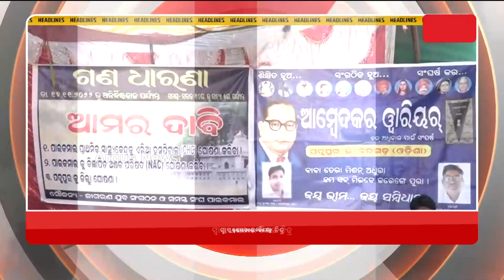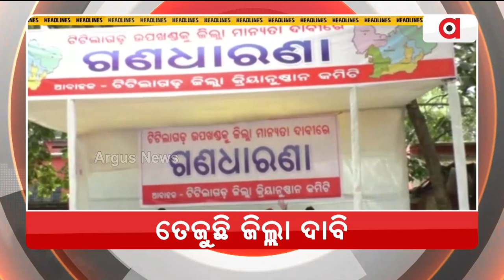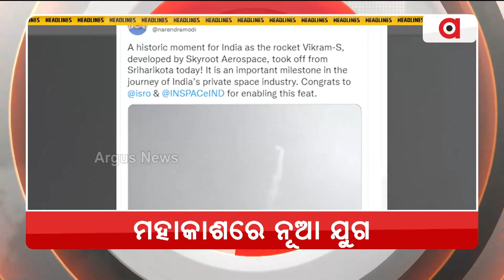Headlines @ 7 Pm | 18 Nov 2022 | Argus News